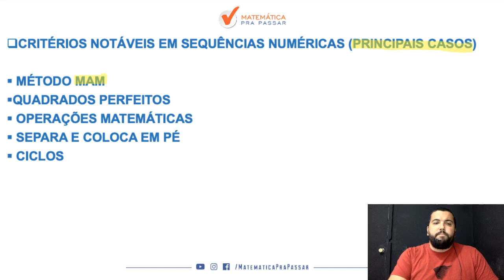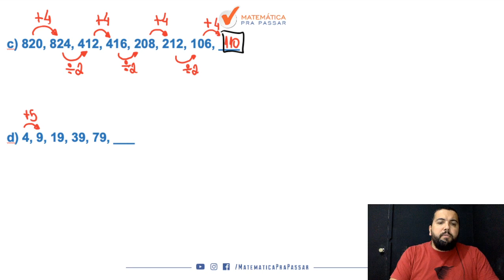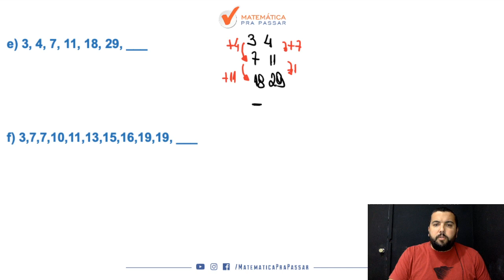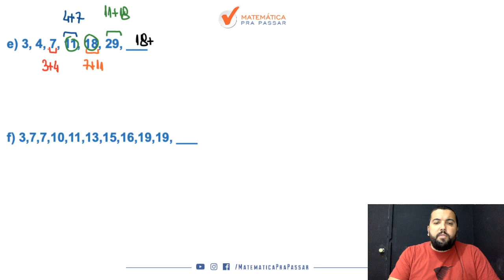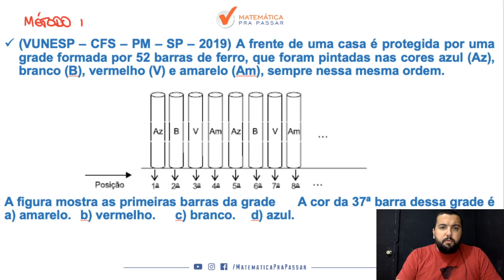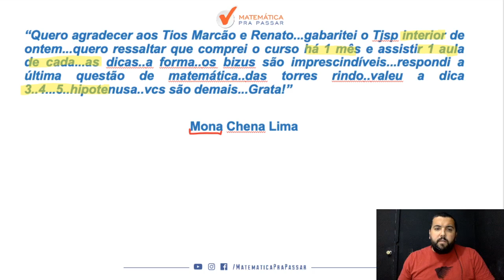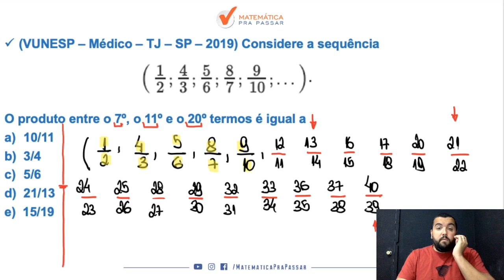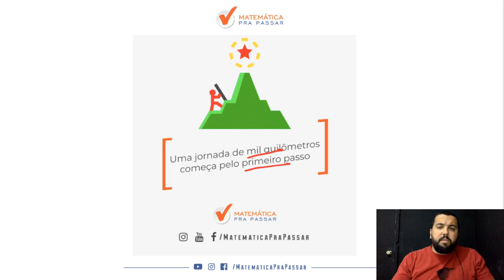Como Estudar Sequências Numéricas para o TJ-SP.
Você não sabe como Estudar Sequências Numéricas?

Nesse vídeo para o TJ-SP nosso professor, Renato Oliveira, mostra como você deve estudar Sequências para o TJ-SP.

Você irá aprender o Método MAM, que é essencial para resolver qualquer questão que envolva Sequências além de te mostrar os principais casos onde esse assunto é cobrado.

Papel e caneta na mão e vamos começar.